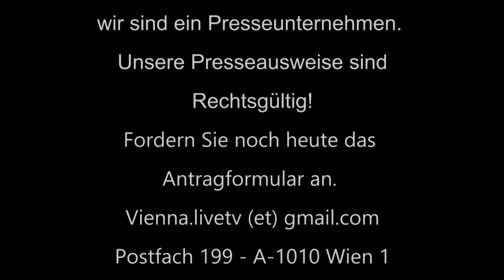Presseausweis 2020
Holen Sie sich ihren Presseausweis von Vienna.liveTV Mediahouse! (Original)  Und so geht es! Werden Sie Mitglied beim "Vienna.liveTV Mediahouse" Bezahlen Sie den Jahresmitgliedsbeitrag von 150.- Euro (jederzeit kündbar) , als Mitglied erhalten Sie automatisch den Presseausweis (kostenlos) zugestellt, der Presseausweis (Original) gilt immer 1 Jahr und wird automatisch mit der Bezahlung des nächsten Mitgliedbeitrages verlängert. (es wir jährlich ein neuer Presseausweis ausgestellt) Es fallen, ausser dem Mitgliedsbeitrag keine weiteren Kosten an, eine Kündigung der Mitgliedschaft ist ohne Wartefrist jederzeit möglich. Werden Sie mit uns Journalist und Pressefotograf, wir halten Sie permanent über aktuelle Änderungen im Pressewesen auf dem laufenden. Wir stehen permanent im Kontakt mit den führenden Mediaunternehmen in Europa. Fordern Sie noch Heute den Mitgliedsantrag an : per Post "Vienna.liveTV Mediahouse" Postfach 199 - A-1010 Wien 1, oder per Mail: oder über unsere Facebookseite: vienna.livetv . Füllen Sie den Mitgliedsantrag aus, legen Sie ein Foto bei oder schicken Sie uns ein Bild per Mail , zahlen Sie den Mitgliedsbeitrag ein und innerhalb von einigen Tagen haben Sie Ihren Presseausweis. Der Presseausweis ist vorne und hinten bedruckt, dazu gibt es kostenlos ein Umhängeband von "Vienna.liveTV Mediahouse" das Band wird automatisch mitgeliefert. Achtung! Wir sind nicht gewinnorientiert , wir sind ein Förderverein für Presse, TV und freie Meinungsäusserung.
Mitarbeit an dem Film: Enrico Lutt, Mausi K., Evita King, Hassan Nanay, Hermann Heerbrüggen. Musik: Putinsky " Barcelona" Der Song " Barcelona" ist eine Neuerscheinung von Putinsky und kann auf Amazon gekauft werden.
Putinsky: "Geh Oide" -"En el Pais"- "Barcelona" - Die Bar"